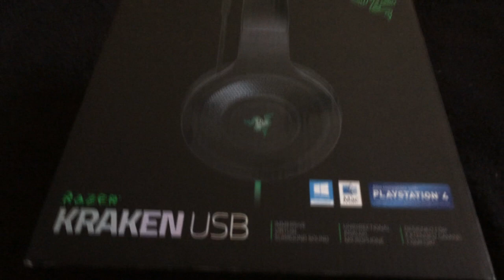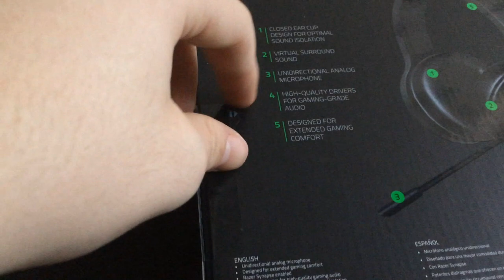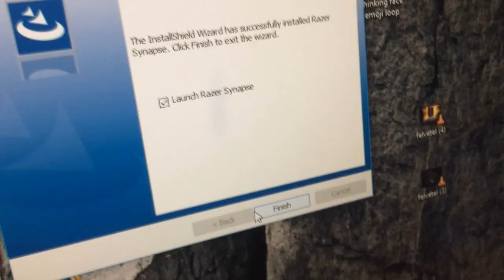Razer Kraken USB Unboxing | Egy kis újítás!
Leírás:
►► MineSide IP: play.mineside.hu
►► TeamSpeak3 Szerver: ts.mineside.hu